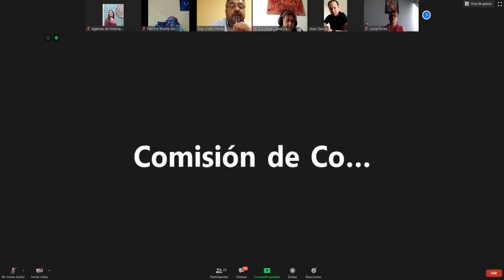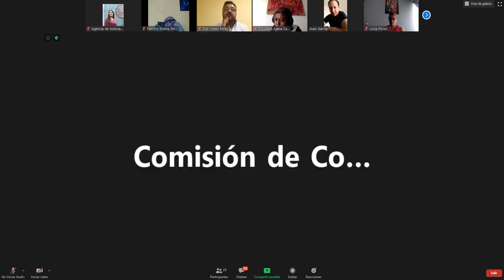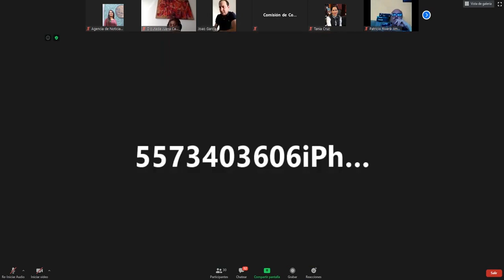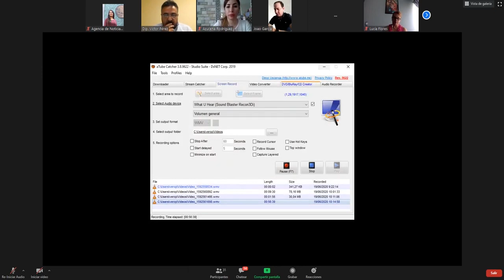Reunión virtual de trabajo de la Comisión de Comunicaciones y Transportes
Primera reunión virtual de trabajo de las y los integrantes de la Comisión de Comunicaciones y Transportes.